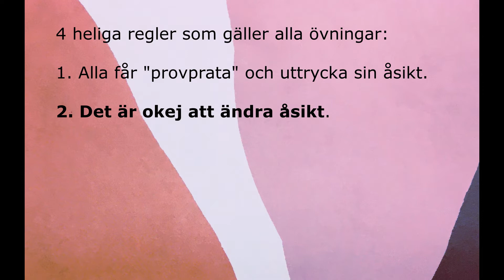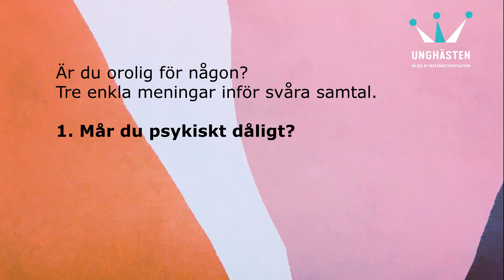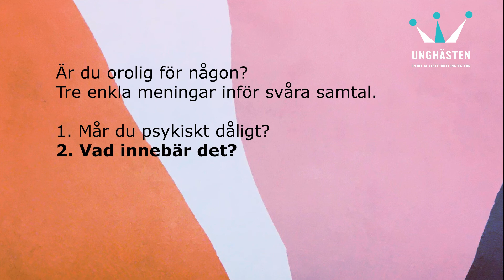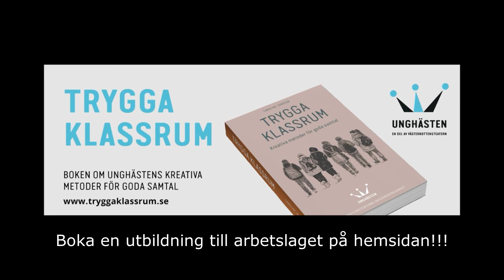Trygga klassrum 2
Film 2 för Trygga klassrum. Av UngHästen, en del av Västerbottensteatern.